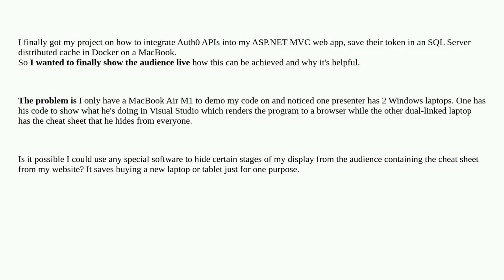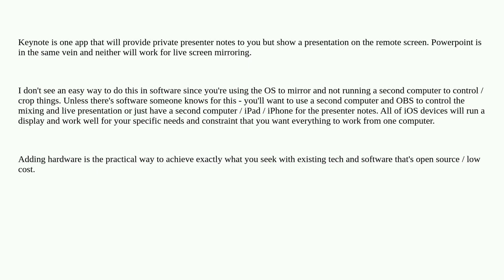Apple: Hiding a stage on the same Mac OS without external monitor during live presentation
Hiding a stage on the same Mac OS without external monitor during live presentation

A special thanks goes out to the community

  screen-capture software-recommendation macos